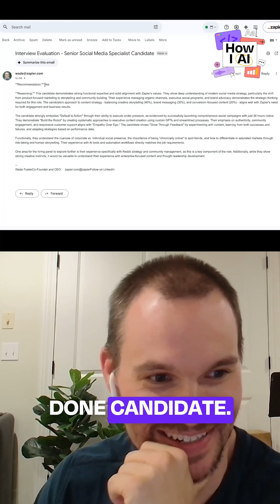Build an interview evaluation agent in minutes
Wade demonstrates a simple Zapier agent that analyzes interview transcripts against job descriptions and company values, then recommends whether to advance candidates